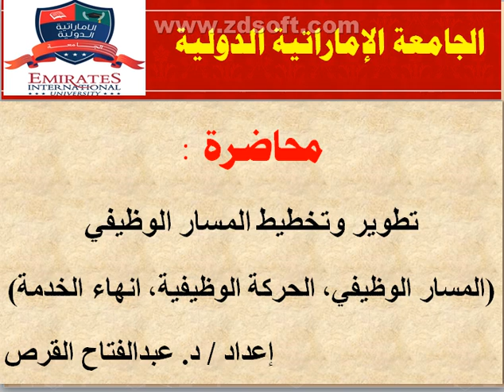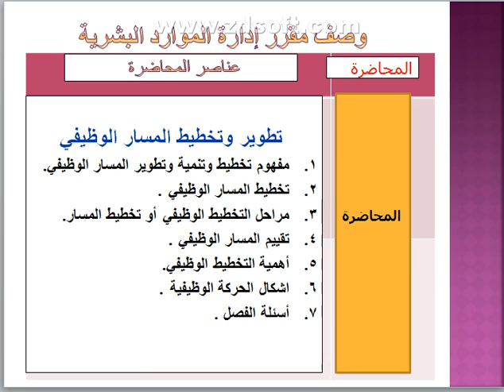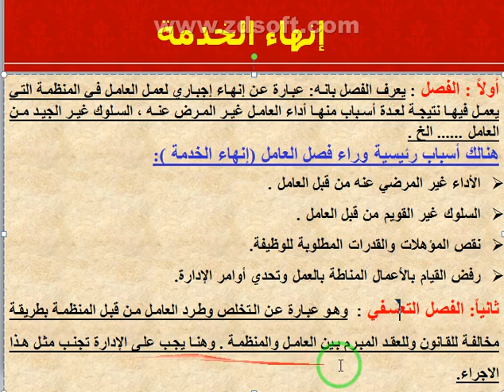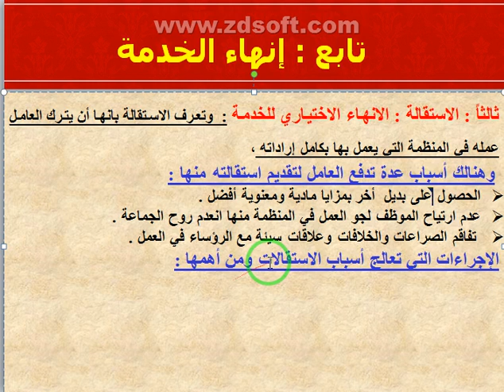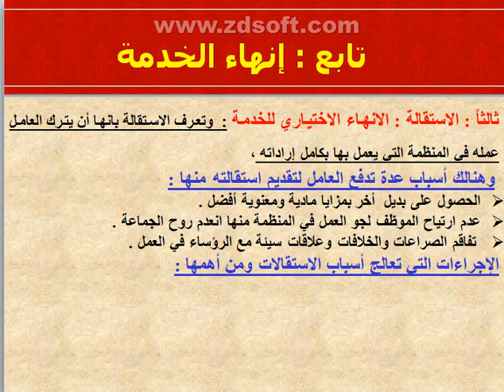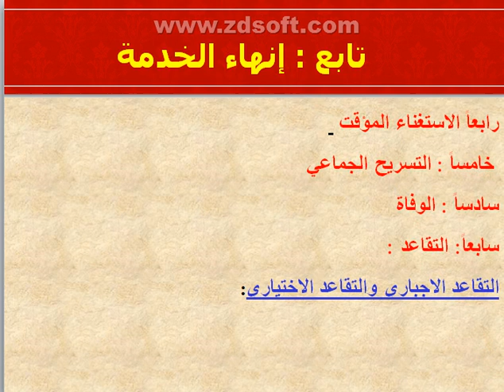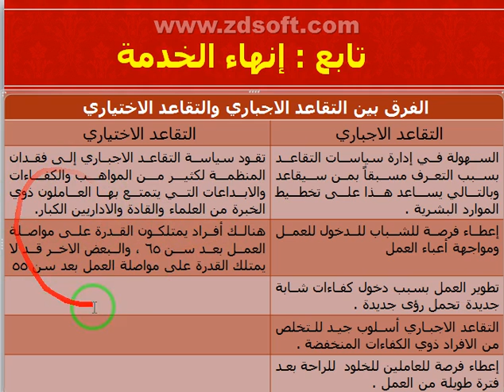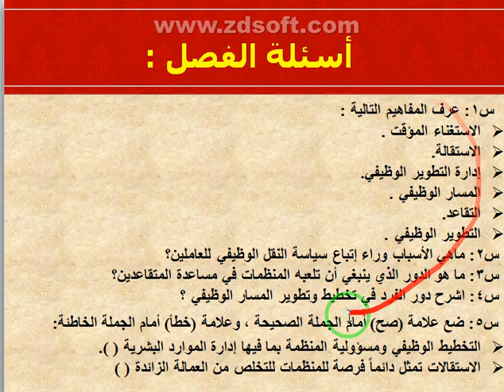مستوى ثاني ادارة موارد بشرية المحاضرة الخامسة بعنوان تطوير وتخطيط المسار الوظيفي